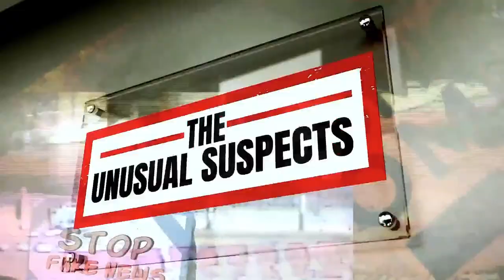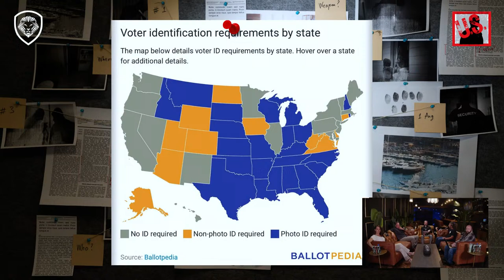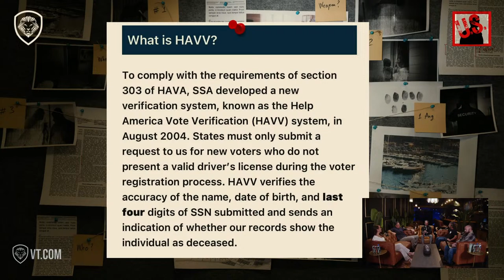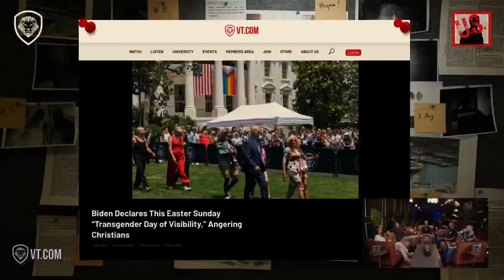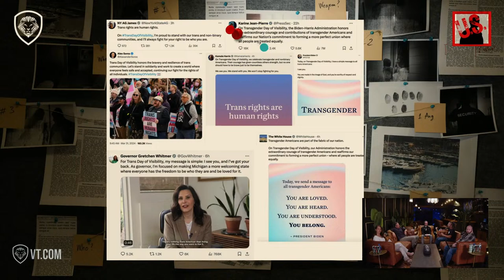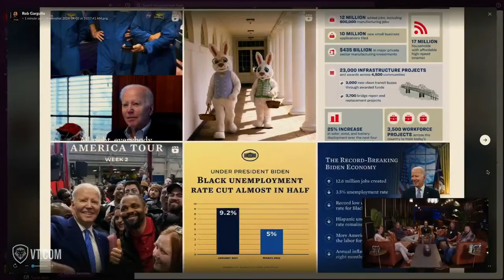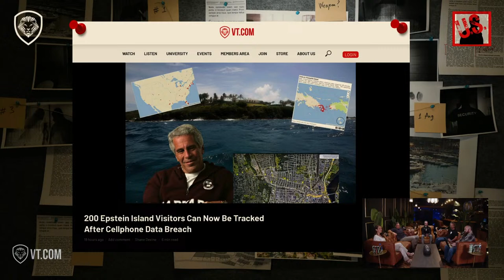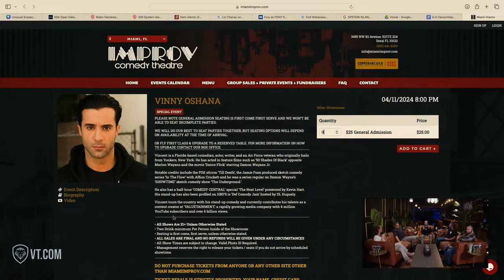Easter Vs Trans, No Voter ID, Epstein Leak, Trump Gag Order | Chris Cuomo | Ep. 31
Give this episode a chance! You won't believe what our Unusuals have to say about topics too taboo for TV. Vinnie and the gang will talk about voting registration, the easter scandal, the Epstein data leak, and the trump case. Plus, topics that are too spicy to mention in the description!

Today's Host:
Vincent Oshana

Chapters:
00:00 - Intro
06:09 - No Voter ID Laws
27:03 - Easter Gets a Trans Makeover
48:59 - Epstein Island Data Breach
1:13:46 - Trump's NY Gag Order Expands
1:29:00 - Outro